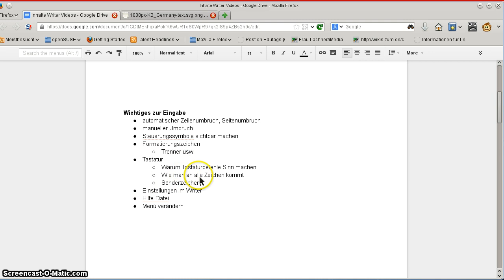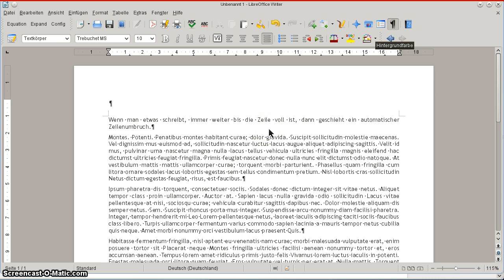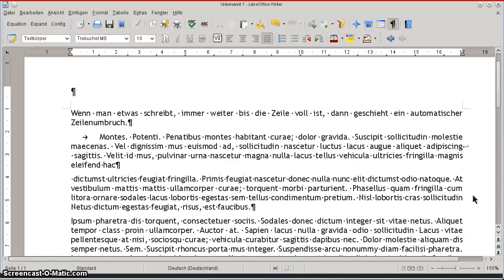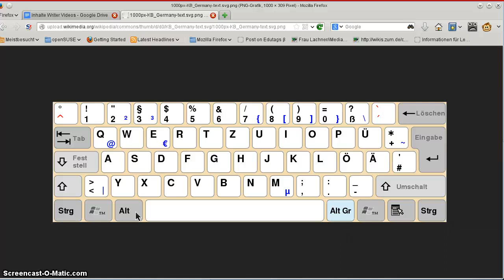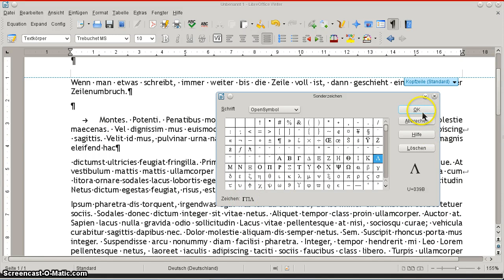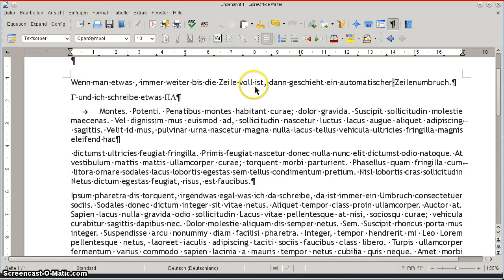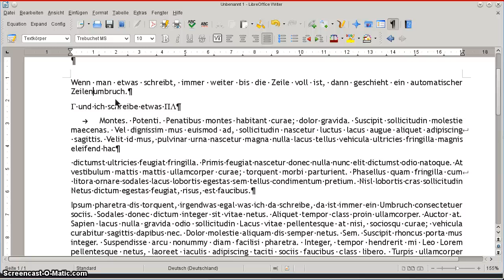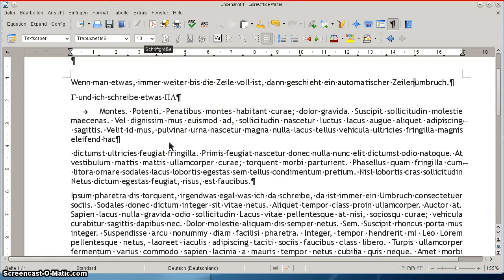Einführung Writer - Wichtiges zur Eingabe von Text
Die Video-Reihe zeigt, wie man die Textverarbeitung, aus dem LibreOffice oder ApacheOpenOffice-Paket nutzen kann. In diesem Video geht es um die Eingabe von Text und wie man die Tastatur nutzen kann, um alles einzugeben.